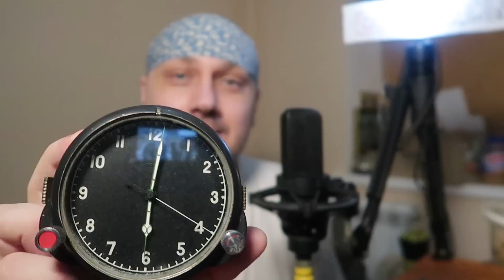ПЕРЕСЕЛЕНЦЫ БЕГЛЫЕ ЗАСТРЯЛИ в ЛЕСУ ЗОЛОТАЯ ЛИХОРАДКА ЖИЗНЬ в ТАЙГЕ ИСТОРИИ из ЖИЗНИ в ЛЕСУ СЕРИАЛ 1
Вся информация, предоставленная на канале, взята из открытых источников.